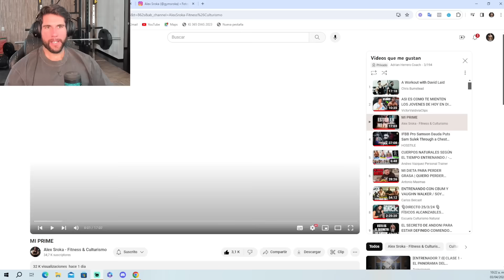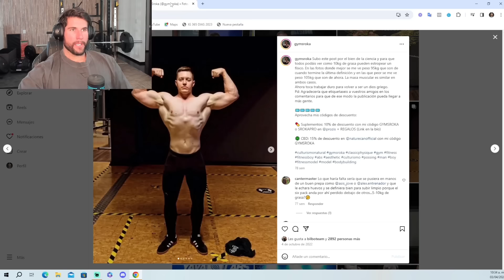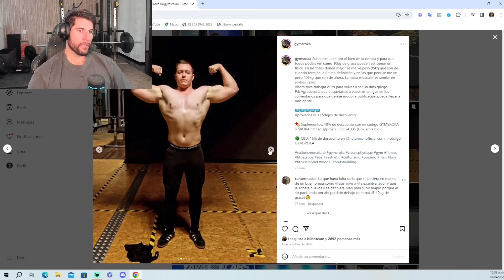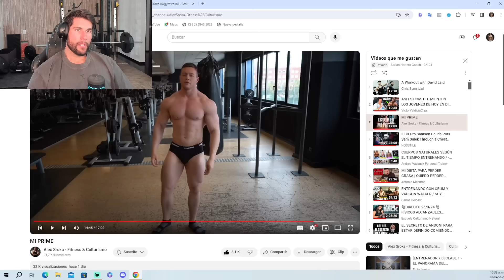El antes y el después de la QUÍMICA, ¿vale la pena? Mi opinión!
Únete al equipo y entrena con nosotros para darte ese empujón que necesitas para lograr tus objetivos, te dejo mi whats app para poder pedirme información:

También tengo programas de 3 meses con calidad-precio brutal:

Para principiantes, gente que inicia en el gym o que lleva meses sin entrenar sin duda prueba este:

Para gente experimentada con muy buenas técnicas de ejecución y que sabe entrenar duro y quiere dar un salto de calidad sin duda este:

No te pierdas mi otro contenido, subo vídeos a diario!